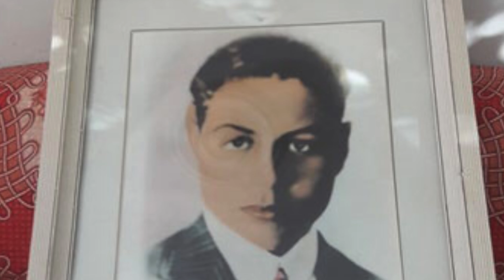day 1 محافظة البحيرة واجمل مناطقها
اتعرف علي محافظة البحيرة واهم الاماكن السياحية والمناطق اللي تقدر تزورها وتستمتع بجمالها ماشهدة ممتعه مع اجمل محافظات مصر